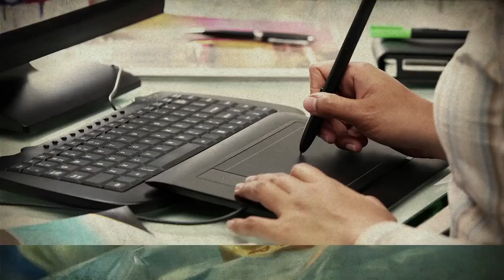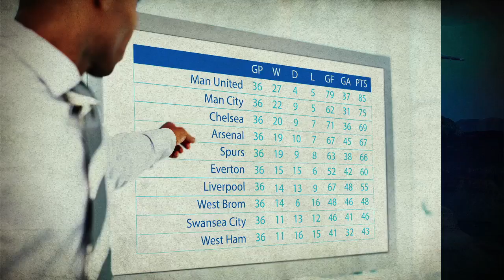PE Trailer Final h264